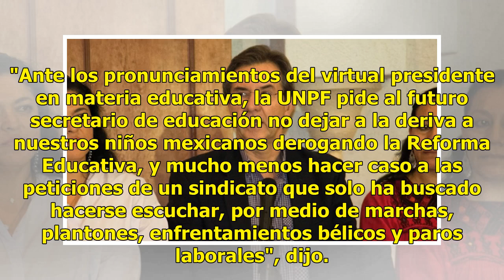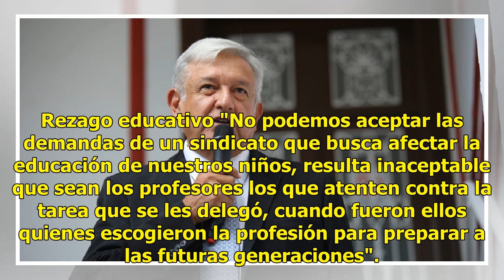Padres de familia piden a López Obrador no derogar reforma educativa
Suscríbete ahora a nuestro newsletter Ratio: 3 / 5 CIUDAD DE MÉXICO.- La Unión Nacional de Padres de Familia (UNPF) pidió a Esteban Moctezuma Barragán, quien es propuesto como secretario de Educación para la próxima administración encabezada por Andrés Manuel López Obrador, no derogar la Reforma Edu...